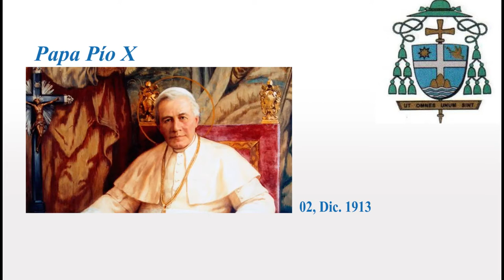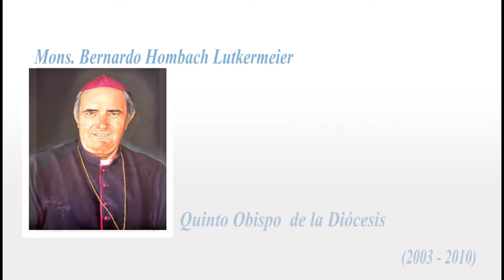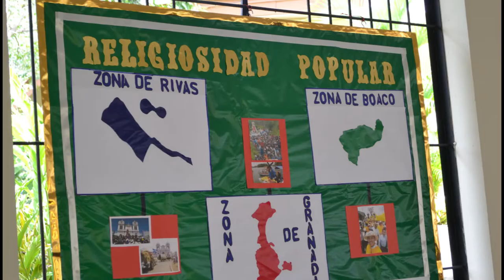Un aniversario más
Nuestro obispo celebró  ayer  11 de Abril un aniversario más de llegar a la Diócesis de Granada y por ello compartimos este video como un regalo de nuestro medio de comunicación.